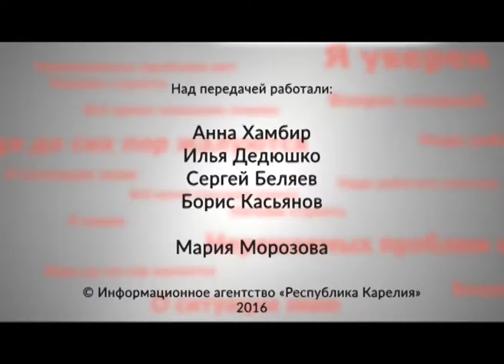Своими словами: "Это не утопия"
Вторых и третьих детей рождается всё больше, а на первенцев решаются не сразу. Рождаемость, миграция, аборты и продолжительность жизни - в программе "Своими словами" с Валентиной Улич.